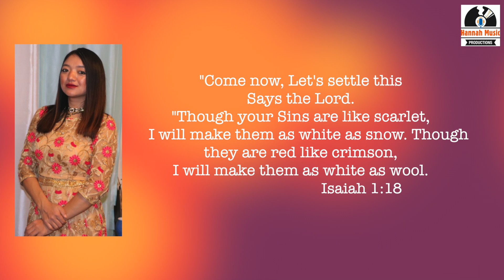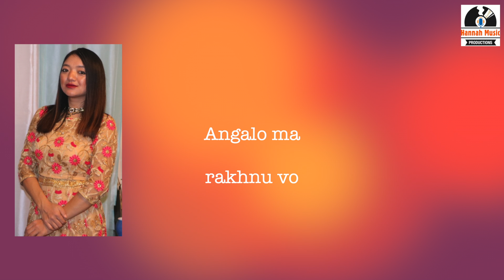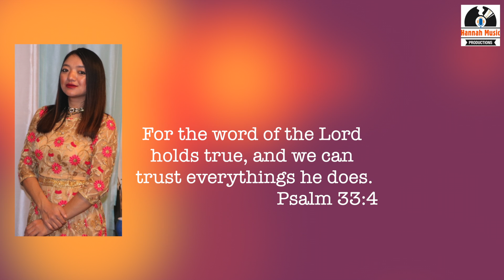सर्वशक्तिमान् प्रभु येशू - BINA SUBBA"HANNAH"/KARAOKE Lyrical New Nepali Christian Worship Song 2020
♪ Song : Sarva Saktiman (सर्वशक्तिमान् प्रभु येशू)
♪ LYRICS: Bina Subba “Hannah”
♪ COMPOSER: Daniel Gadal
♪ MUSIC ARRANGER: Daniel Gadal "Judah Plows" Siliguri, India
♪ LABEL: HM Productions

       For More Christian Music Videos

UNAUTHORIZED DOWNLOADING, DUPLICATING, REPRODUCTION, COPYING OF THIS ©COPYRIGHTED MUSIC IS ILLEGAL AND HANNAH MUSIC PRODUCTIONS IS 🚫PROHIBITED TO ANY OTHERS,

May GOD bless you all. Thanks!
tps:// is Hannah Music Productions, We Production Christian Music With Different Artists Sponsors By ourself (CS Digital) and we upload in our official YouTube Channel.
Keep Loving Nepali Christian Music,
Enjoy & Stay Connecting With Us,